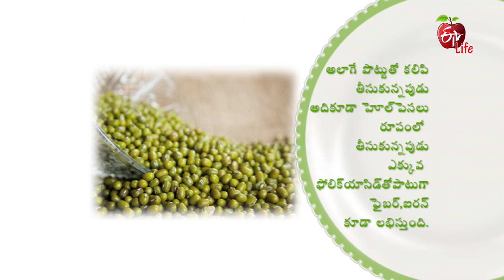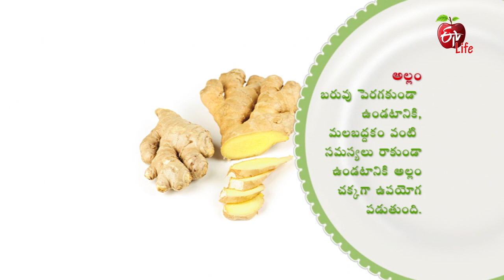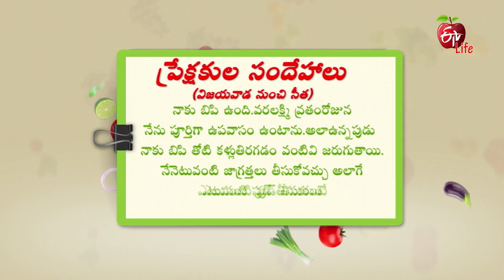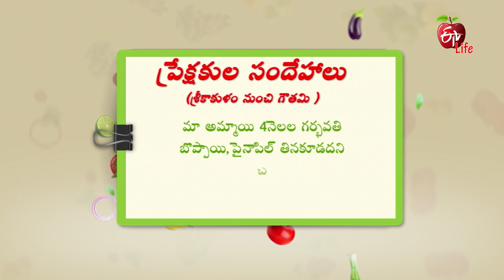Amrutham | 24th Aug 2018 | అమృతం | Full Episode